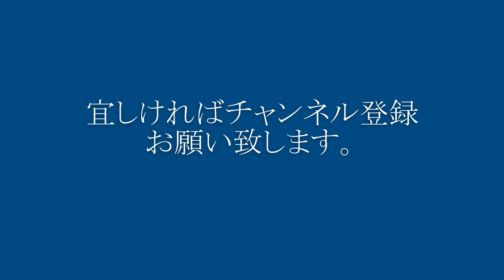次々にやって来る広島電鉄！